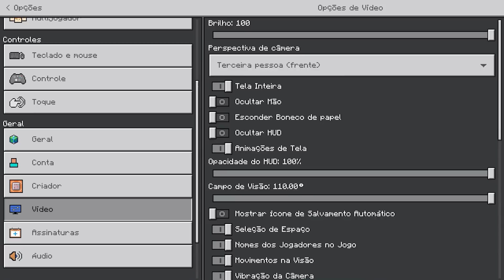USEI 100% DO OMNITRIX PROIBIDO